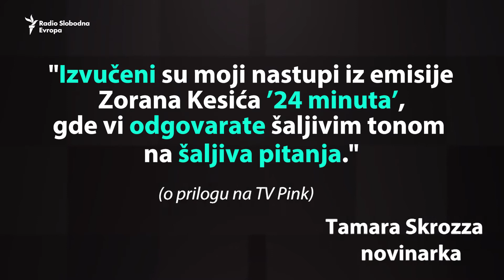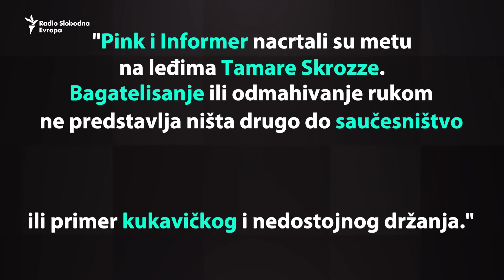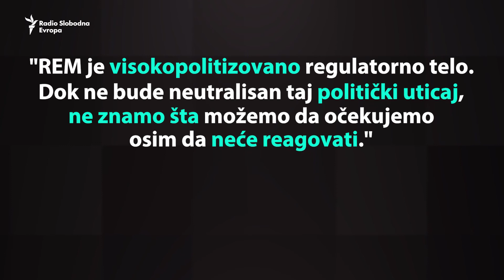’Crtanje mete neistomišljenicima’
Novinari na udaru režimskih medija.